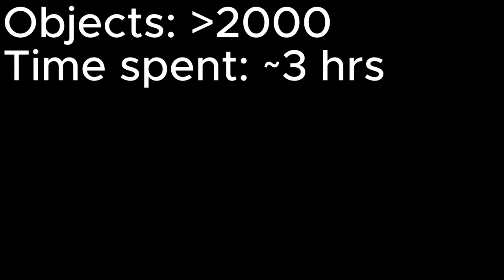Kerosene Layout (GD 2.11)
Sooo yeah this is kinda a wip level ive been doing lol
i planned to focus more on consistent spam but kinda gave up after i ran into some technical problems with teleportals but i plan to give this decoration my all and whatever else u say blah blah